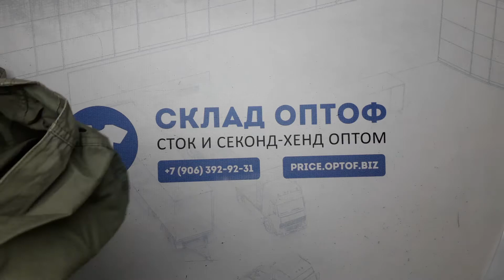15692 Ветровки детские 82781 (cream) 5 пак. 21,1кг. 11,15€/кг. 67шт.